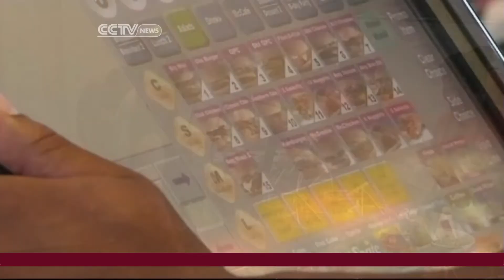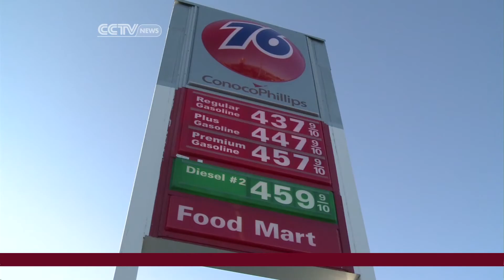Restaurants Take Hit to Sales As Payroll Tax Discourages People from Eating Out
Correspondent Karina Huber reports on the decline in sales restaurants are facing as payroll taxes discourage individuals from eating out.